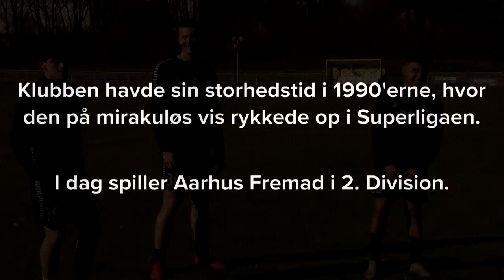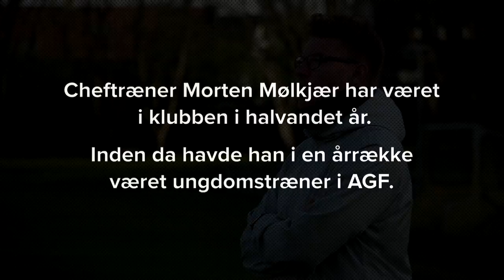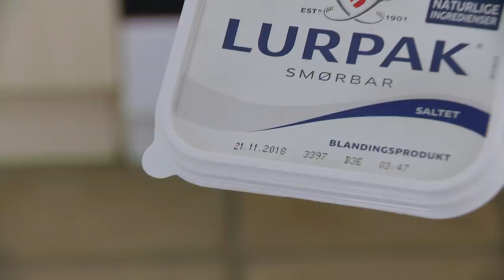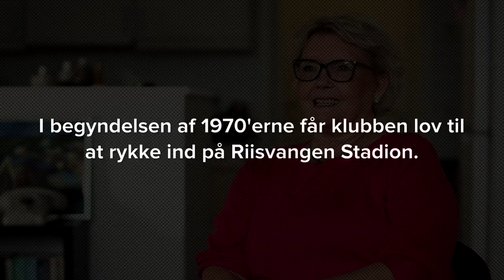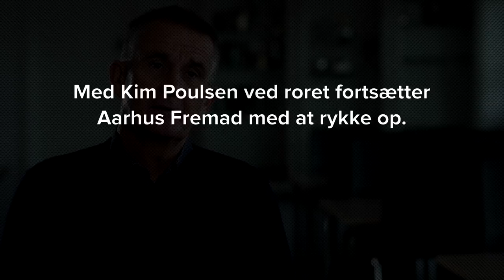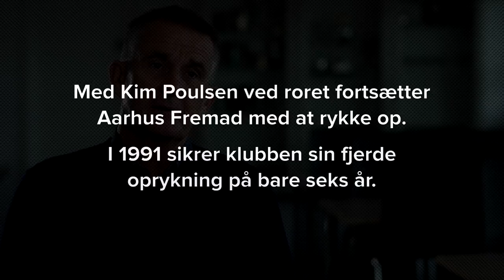Fodboldtræner på havetraktor [1:5] Det Skal Nok Gå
Man skal væbne sig med tålmodighed, når man er cheftræner i Aarhus Fremad. Det har Morten Mølkjær lært på den hårde måde. Den tidligere ungdomstræner i AGF er man nemlig den eneste fuldtidsansatte i Fremad, og derfor går ALLE opgaver igennem ham.

Aarhus Fremad er en lille fodboldklub i det nordlige Aarhus. Den spiller i dag i 2. division, men klubben har en stor fortid. I 1990'erne rykkede klubben på mirakuløs vis op i Superligaen og blev en darling i hele fodbold-Danmark.

TV2 ØSTJYLLAND har fulgt klubben, der ikke er som de andre. Aarhus Fremad går sine egne veje -  altid tæt omsluttet af Fremad-ånden.

Historien om Aarhus Fremad er historien om forrygende opture og tragiske nedture. I dag klarer klubben sig bedre, end den har gjort længe, og ambitionerne om igen at kravle op i rækkerne lever i bedste velgående.

Vi håber, I kan lide vores serie Det Skal Nok Gå. Når I har set alle afsnit, ligger der heldigvis endnu flere serier og videoer klar til jer på vores YouTube-kanal.

Hver dag poster vi også en masse videoer, billeder og nyheder fra Østjylland på vores: